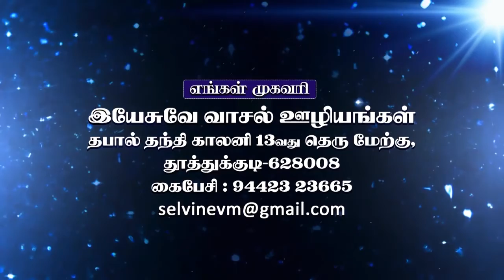ADHISAYAM TV II Msg: BRO. N.SELVIN || 10\05\2021